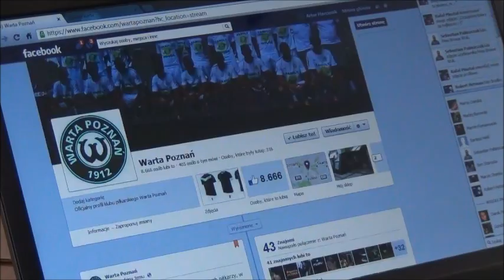Artur Marciniak zagłosował. A Ty?:)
Artur Marciniak oddał głos w konkursie, mającym na celu wyłonienie koszulki, w której nasi piłkarze będą występować w najbliższych meczach II ligi.